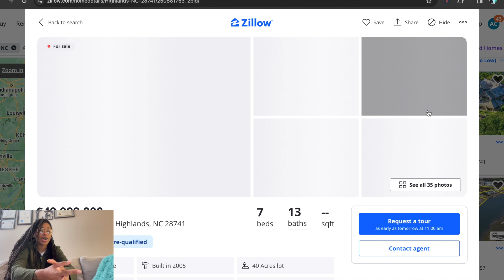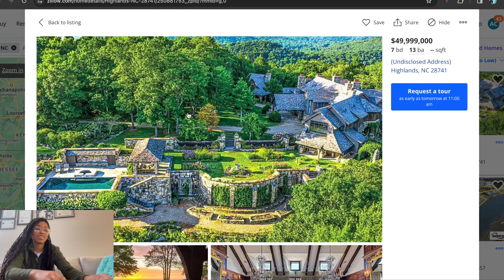What Makes NC's $49.99M Mansion So Special? Realtor Reacts!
Step into the lap of luxury with us as we explore North Carolina's jaw-dropping $49.99 million mansion currently on the market. Join our Realtor as they react to every lavish detail of this record-breaking home. From breathtaking views to extravagant amenities, this tour on Zillow is a must-see for real estate enthusiasts!

👀 NEED HELP BUYING OR SELLING A HOUSE OR PROPERTY?
Aaliyah M. Clark

Definition of Ambition, LLC
Government Contractor
NC Broker/Realtor®
SC, VA, GA Real Estate Saleperson